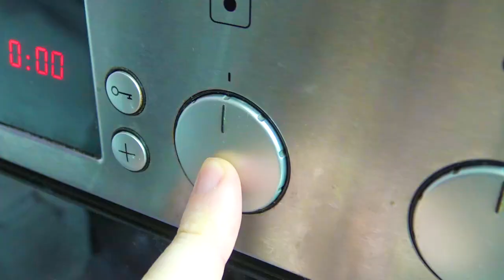The softest bubble bread / Bread recipe / Simple and delicious recipe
We will cook the softest bubble bread today. After cooking, the bread can be greased with butter, as well as garlic. It will be very tasty.

🔔 Make sure you have a call enabled so you don't miss any of our videos! 🔔
Friends, please! Repost the videos you like, because it helps the development of the channel! Have a nice day, everyone! 👌 👌 👌 Your friends can benefit from these simple and delicious recipes.

Ingredients:
200 g flour
170 g milk
20 g sugar
3 g yeast
2 g salt
10 g butter

My friends, if you liked this video, you can help the channel's development!
WRITE A COMMENT or ask a prescription question.
I will be more than happy to answer you.
Best regards, Dmitry